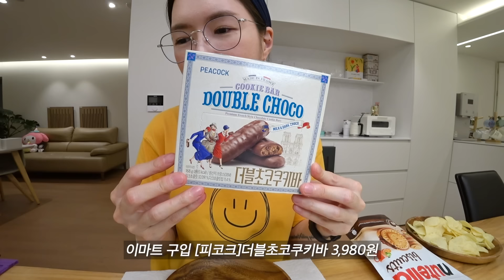SUB)먹방 VLOG)맵슐랭+불패치킨+로제떡볶이 엽떡국물닭발+당면사리+연어파티 버터바 비스킷슈 빵파티 할매입맛쿠키 공주밤빵 누텔라비스킷 신상과자 디저트 박여사님생신❤️MUKBANG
여러분❤️
오늘도 맛있는 식사일기 도착입니닷 :)
(10:16 영상 속 오타 7/18(목)이 아니고 화요일이네요!)

제가 너무나 좋아하는 맵슐랭이랑 엽떡 국물닭발도 담아왔고,
디저트들도 다양하게 담아왔으니
여러분들 소중한 1시간이 즐거우셨으면 좋겠네요 :)

영상 자막에도 뭐 그렇게 할 말이 많은지
이 말 저말 잔뜩 담아져있는데요… -_-ㅋ

저 요즘 앉아서 오래 일을 하는 통에 허리가 다시 아파져서 고생한 거,
수면의 질을 올리기 위해서 커피 끊은 거 등등
아! 커피 끊은지는 오늘로서 3일차인데요!
커피 끊고 좋아진 점 있으면 다음 영상에서 다 이야기해 드릴게요 :)
그 외에도 저한테 듣고 싶은 이야기들이 있으면
언제든지 댓글에 남겨주세요!
하나씩 메모해놨다가, 차근차근 보따리 풀듯이 꺼내놓을 테니까요, 헤헷

아무튼 다들 운동 꼭 하셨으면 좋겠어요!
요즘 만 나이로 바뀌면서 나이가 좀 줄긴 했지만,
주변에 40대 언니들을 보면 전부 체력 때문에 힘들어하고
새벽 운동하는 저를 부러워하거든요..
저는 항상 이야기해요!
‘언니 지금도 늦지 않았으니까 같이 달리기해요, 인증샷 날려주세요!’라고 ㅎㅎ

우리는 언제나 좋은 건 같이하고,
맛있는 건 같이 먹는 그런 사이잖아요? +_+
그러니까 달리기…… 하자요… 헤헷

아무튼, 오늘도 저를 보러 와주셔서 너무너무 감사하고
다들 림프마사지 열심히 하시고,
꾸준히 할 수 있는 운동 하나쯤은 꼭 시작하시길 바랄게요!!

그럼 우린 다음 맛있는 영상으로 다시 만나요!
맛있는 거 잔뜩 담아서 완성되면 가지고 올게요❤️
안뇽!

일정은 매월 1일에 인스타그램과 스토어팜에 공지해요!⭐️

SUB)MUKBANG VLOG) Yupdduk chicken feet, salmon, fried chicken, tteokbokki, dessert & Mom's birthday❤

🖍타임라인
00:00 오프닝
00:55 맵슐랭&불패치킨+로제떡볶이+치즈볼+우유튀김
[자담치킨]불패치킨+맵슐랭치킨+치요링치즈볼+치요링찹쌀볼+우유튀김+매콤로제떡볶이 + [아틀리에 크레타]타르타르소스
15:49 빵파티+비스킷슈+밤빵+소담바+신상과자
[스웰즈베이크샵]빵 4종 + [15cm베이커리]베이비 비스킷 슈 세트 + [공주밤빵] + [소담바]소금 담은 바 + [구운 콘스프볼] + [녹차 빼빼로]
28:51 엽떡국물닭발+당면사리+연어+감자칩+타르타르소스
[동대문엽기떡볶이]엽기국물닭발+퐁당치즈만두 추가+당면사리 추가+주먹김밥+엽봉 + [쌜모네키친]오로라 그라브락스 연어+오로라 훈제연어+오로라 생연어 + [발스낵]그랜드 감자칩3종 + [아틀리에 크레타]타르타르소스
40:56 버터바+쿠키+초코과자들+약과&아이스크림&소금후추
[써리얼 벗 나이스]버터바 8종+쿠키 2종 + [피코크]더블초코쿠키바 + [누텔라비스킷] + [하겐다즈]그린티 + [허니버터칩]우유크림맛 + [봄날엔약과] + [서울우유]흰우유아이스크림 + [칸나멜라]핑크히말라야소금 그라인더 + 후추 그라인더
58:26 박여사님 생신❤️
01:00:29 엄마집에서 등갈비김치찜이랑 집밥
01:03:21 은채의 생일축하 노래❤️
01:03:46 케이크랑 디저트 먹으면서 마무리 :)

🖍정보
[아틀리에 크레타]타르타르소스 : 인스타보고 구입
[스웰즈베이크샵]빵 4종 : 인터넷 구입
[15cm베이커리]베이비 비스킷 슈 세트 : 아이디어스 구입
[공주밤빵] : 인터넷 구입
[소담바]소금 담은 바 : 인터넷 구입
[쌜모네키친]오로라 연어 3종 : 마켓컬리 구입
[써리얼 벗 나이스]버터바 8종+쿠키 2종 : 인터넷 구입
[누텔라비스킷] : 분홍언니한테 선물 받은, 검색해보니 인터넷 구입 가능
[칸나멜라]핑크히말라야소금&후추 그라인더 : 마켓컬리 구입

-맛 평가는 어디까지나 제 입맛에 따른 개인적인 의견이니, 참고만 해주세요!🙏🏻

📌많이 물어보는 정보들
👉🏻마켓컬리 추천인 아이디 : likejhy
👉🏻림프마사지는 어떻게 하는 건가요? :
유튜브에 검색해보면 많이 나옵니다만, 귀 뒤에 움푹 들어간 곳부터 쇄골까지 부드럽게 때를 밀듯이 문지르거나 살짝만 누르는 식으로 마사지해주시면 되고요, 보통 림프마사지는 1)귀 뒤부터 쇄골까지 2)겨드랑이 3)와이존 4)무릎 뒤 쪽을 많이 합니다 (너무 세게 누르거나 자극하실 필요는 없어요 부드럽게 하세요!)